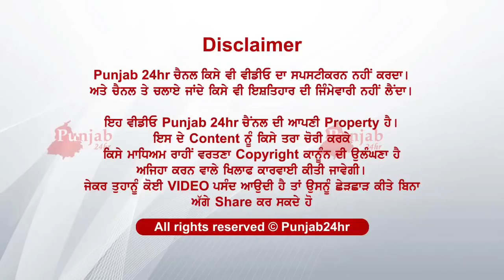ਜਵਾਨ ਪੁੱਤ ਕੀ ਕਹਿਤਾ ਅਜਿਹਾ ਬਾਪ ਨੂੰ ਸੁਣ.....